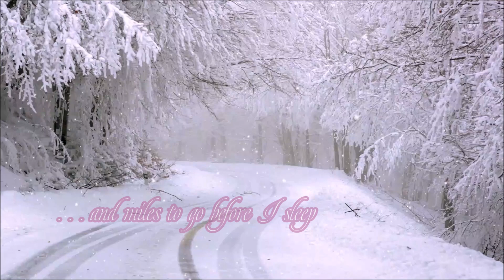Through the Woods . . . On a Snowy Evening ❄️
~ music composed by kathy
~ free no copyright image (no snow overlay) from Pixabay.com